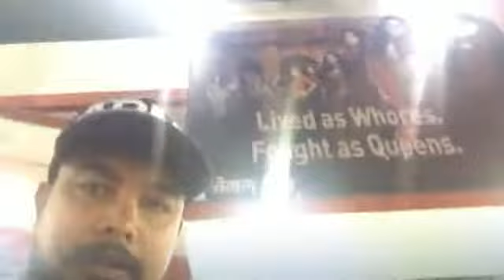I am having a baby!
vaibhav ali's vlogs